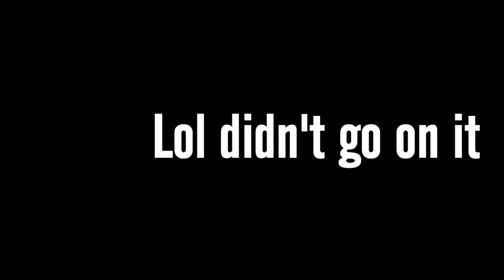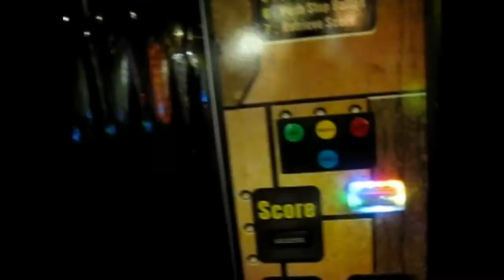Kalahari adventurer and cute guys???